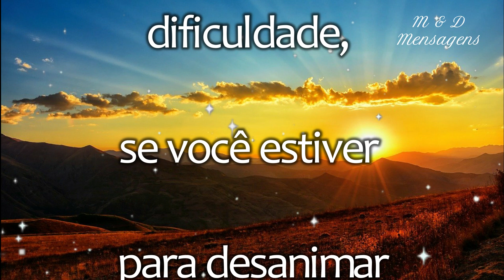Mensagem de boa noite / Mantenha a fé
Mensagem de boa noite, linda mensagem de otimismo.

✅ Deixe um comentário sobre o vídeo de mensagem de boa noite.